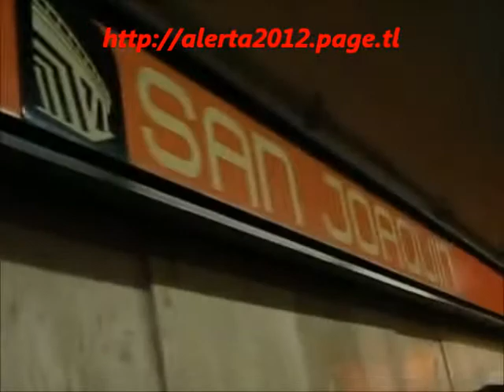ATAQUES EN EL METRO 7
DE ESTE TIPO DE ATAQUES POR PARTE DEL SUPUESTO GOBIERNO, HAY MUCHOS DIARIAMENTE EN EL METRO. MUCHOS YA TIENEN CANCER POR HABER RESPIRADO ESTE GAS VARIAS VECES. LO PONEN EN LAS DIFERENTES ESTACIONES DE FORMA ALTERNADA, COMO SE COMPRUEBA EN ESTA SERIE DE VIDEOS Y EN LA SECCIÓN: "ATAQUES EN EL METRO" DE NUESTRA PÁGINA.

UNETE Y PASA LOS VIDEOS:"ATAQUES EN ELMETRO 1 y 4"  EL NARCO GOBIERNO YA ESTÁ MATANDO A MILLONES POR TODOS LADOS PARA REDUCIR LA POBLACIÓN, VER  VIDEO:
"PLANTÓN en Televisoras 1er.  Domingo de CADA MES 11 a.m".

GAS Y SONIDO ES PARA REDUCIR LA POBLACIÓN. HAY MUCHAS OTRAS FORMAS PARA REDUICIRLA COMO LO PODRÁS COMPROBAR EN EL VIDEO ACABADO DE MENCIONAR DE LA REUNIÓN EN LAS TELEVISORAS ADEMÁS DE LOS QUE ESTÁN EN NUESTRA PÁGINA.

PARA MAYOR INFORMACIÓN ENTRA EN FACEBOOK Y HABLA CON NOSOTRAS: Comando Ashtar Femenil

HAGAMOS QUE MÁS GENTE SE ENTERE DE LOS ATAQUES CRIMINALES DEL NARCO-GOBIERNO AL PUEBLO,PASANDO LOS VIDEOS Y NO FALTES CADA MES A LA TELEVISORA MÁS CERCANA A TU DOMICILIO, COMO LO DICE EL VIDEO MENCIONADO. GRACIAS

NO SALGAS AL METRO SIN LOS PAPELITOS PARA REPARTIR
QUE VIENEN EN NUESTRA PÁGINA EN CASI TODAS LAS SECCIONES, SI NO LOS ENCUENTRAS, SÓLO PREGUNTA NOS Ó PIDELOS Y TE LOS ENVIAMOS, SÓLO ES UNA HOJA. SACALE COPIAS, RECORTA Y REPARTE. PUEDES PONER EL NOMBRE DE LOS VIDEOS TAMBIÉN EN PAPELITOS Y REPARTIR A TODOS LOS PASAJEROS DEL METRO Y ASÍ NOS AYUDARÁS A SALVAR MÁS VIDAS. GRACIAS